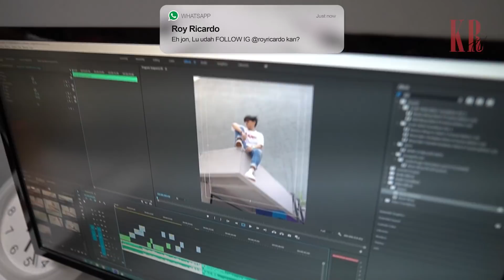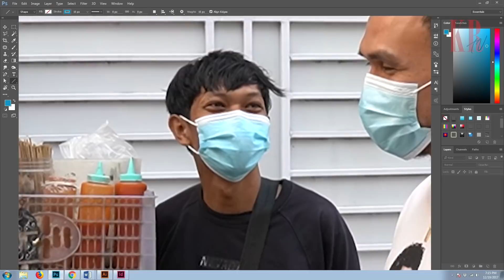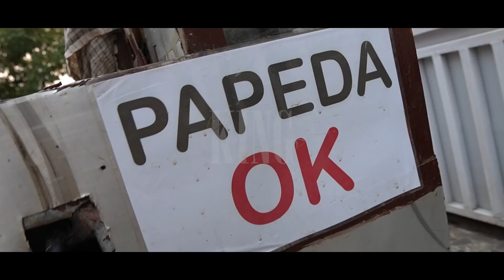BORONG PAPEDA CILUNG, PENJUALNYA DULU ORANG KAYA & LULUSAN S3 JON ‼️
akhirnya bikin RAPPER LAPER lagi, borong PAPEDA abang2 satu segobak!!